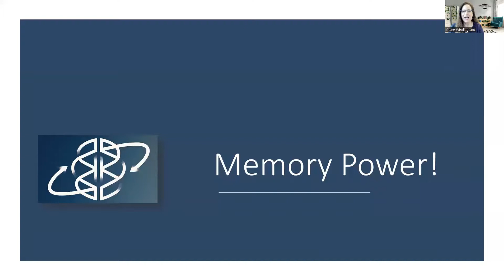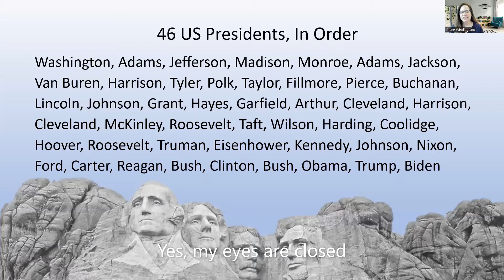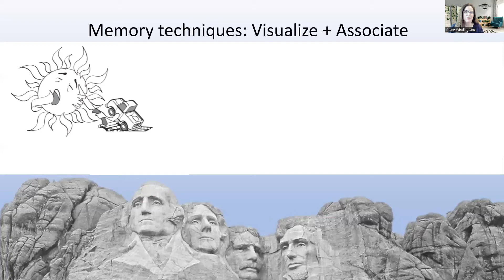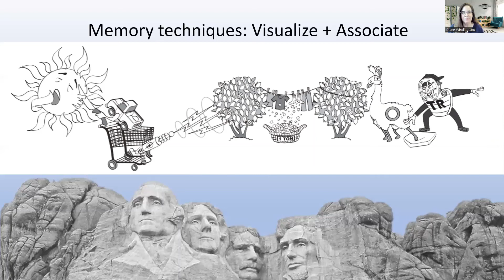Increase your Memory: Visualization & Association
In this video, I demonstrate the techniques of visualization & association as I recite the list of 46 U.S. Presidents, from memory . . . backwards. This is a technique I originally learned years ago as a cognitive skills trainer for a Learning Rx franchise and revisited recently when I read the book, Limitless: Upgrade Your Brain, Learn Anything Faster, and Unlock Your Exceptional Life.